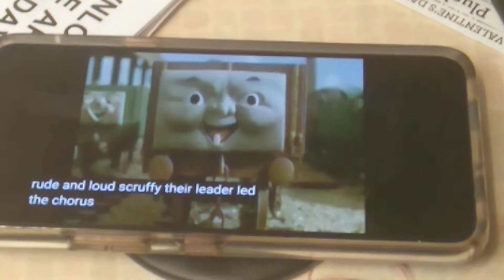Pop goes to Olie song 2 narrators